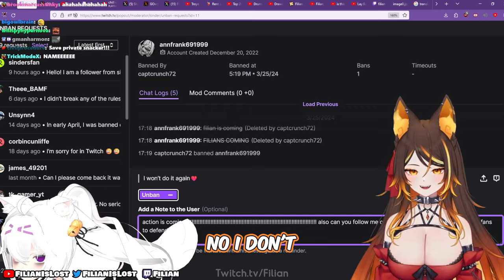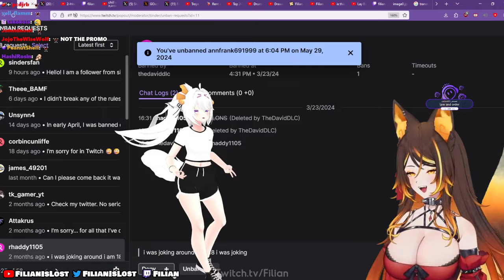Filian Rescues a Snacker From Sinder's Jail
Follow @filianIsLost @SinderVTuber

Filian gets Mod privileges in Sinder's chat and frees a spoiling snacker.